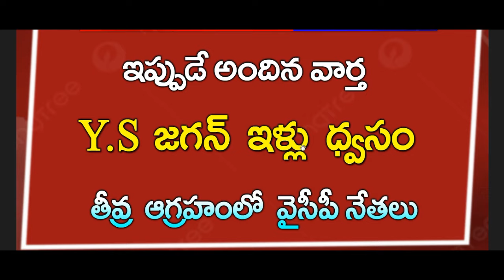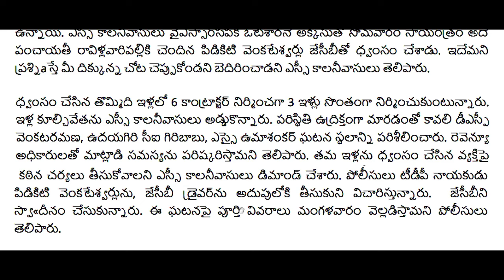ap జగన్ ఇల్లు ధ్వసం || తీవ్ర ఆగ్రహంలో పార్టీ నేతలు | breaking News| Telugu news | AP updates